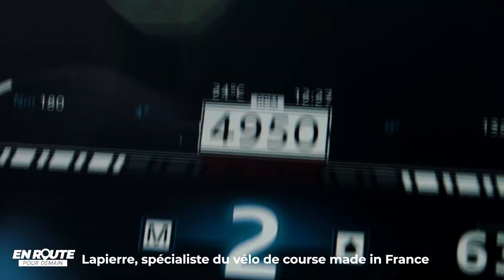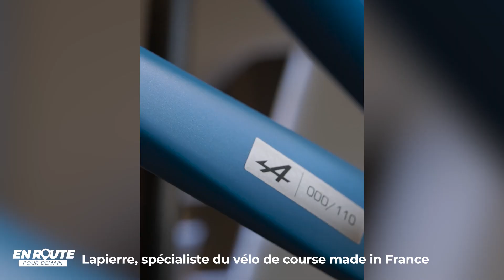En route pour demain : le premier VTT électrique de Lapierre et Alpine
Les marques Alpine et Lapierre ont dévoilé leur tout nouveau VTT électrique, le GLP III SE, un vélo au design qui nous rappelle étrangèrement l'A110 R. Pauline Ducamp et Essia Lakhoua sont allés le voir de plus près.